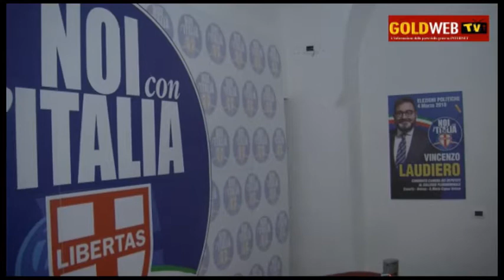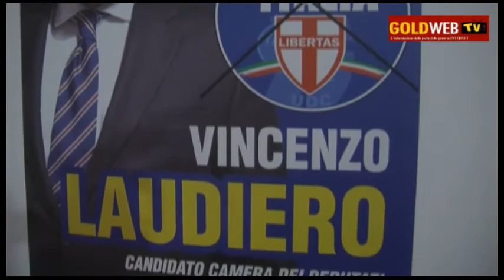Verso le Politiche. CE. Inaugurata sede 'Noi con l'Italia'. On. BICCHIELLI: "Terra di Lavoro